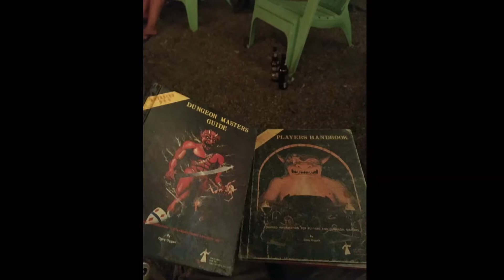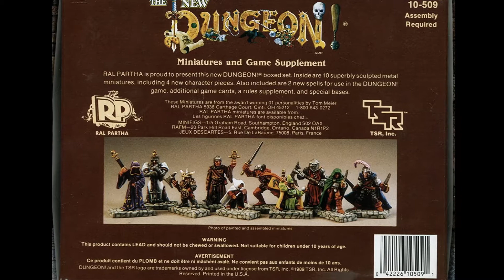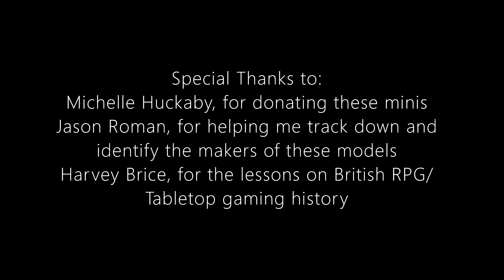Relics from the Other Realms: Ral Partha Chaos Wars knight and Grenadier Orc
I finally step out of the 41st millenium when a dear friend donates an old Ral Partha Chaos knight from 1986 and an old Orc from Grenadier Miniatures 1987.  Prepare thyself for ye olde sworde and sworcery!